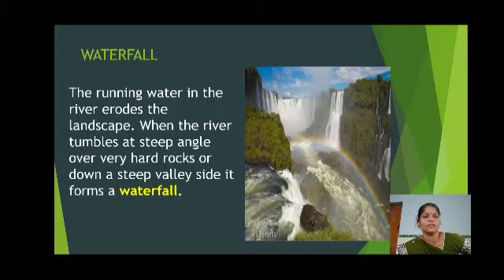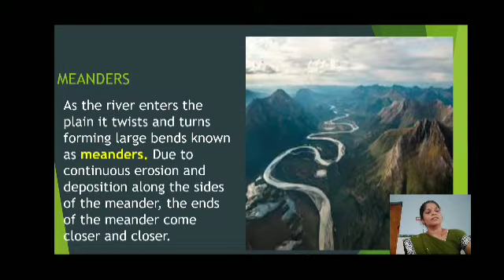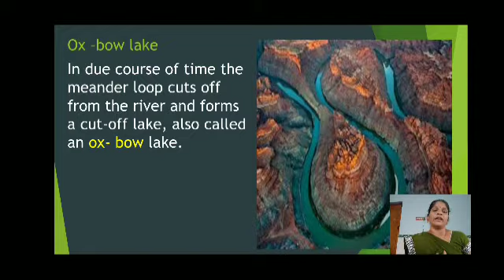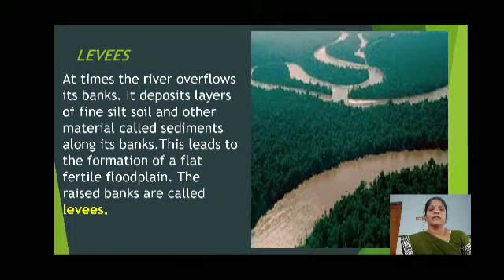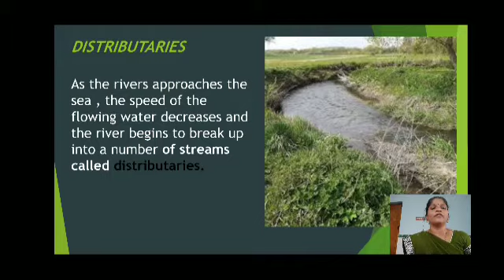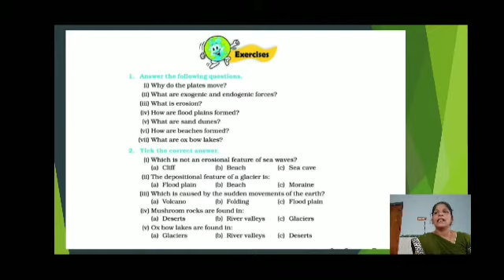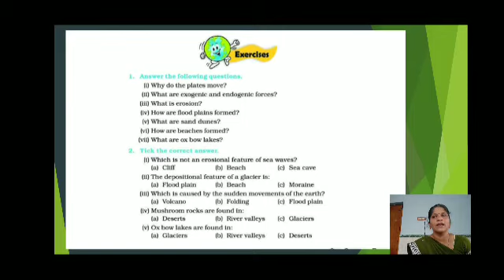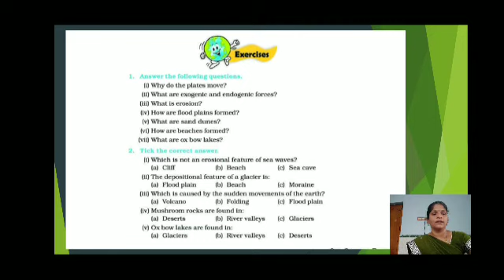GGVS7 SSS CH3 OUR CHANGING EARTH P8